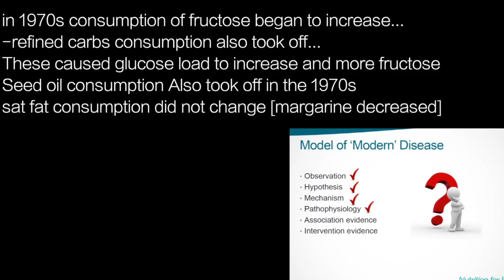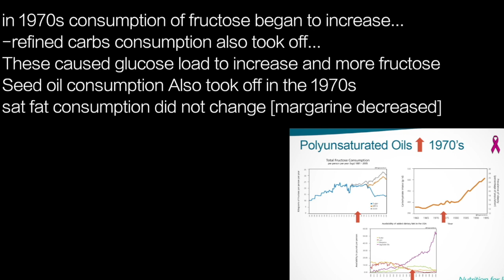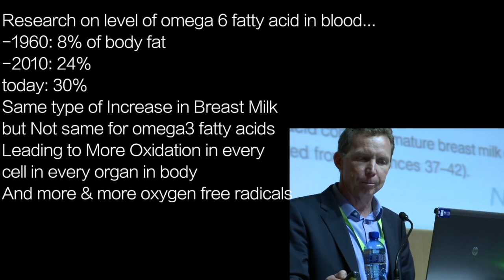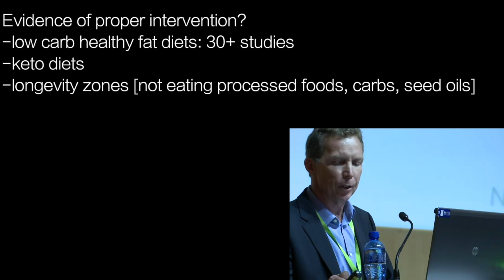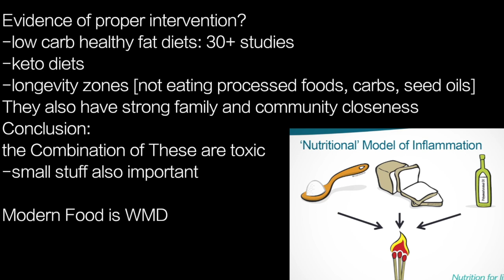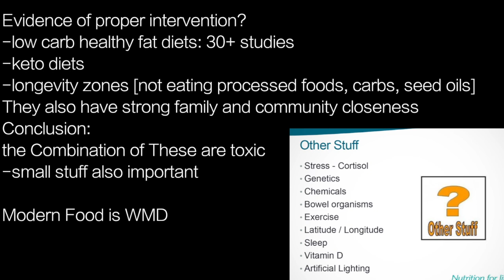GARY FETTKE t5 | COMBINATION IS TOXIC WMD…refined carbs; polyunsaturated fatty acids; sugar together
presents episode 2427 | DR GARY FETTKE

in 1970s consumption of fructose began to increase…
-refined carbs consumption also took off…
These caused glucose load to increase and more fructose
Seed oil consumption Also took off in the 1970s
sat fat consumption did not change [margarine decreased]
All this means: we have more LDL
and more oxidation
This fills LDL with oxidation, as well as,
membranes of cells & mitochondria

Research on level of omega 6 fatty acid in blood…
-1960: 8% of body fat
-2010: 24%
today: 30%
Same type of Increase in Breast Milk
but Not same for omega3 fatty acids
Leading to More Oxidation in every
cell in every organ in body
And more & more oxygen free radicals

Evidence of proper intervention?
-low carb healthy fat diets: 30+ studies
-keto diets
-longevity zones [not eating processed foods, carbs, seed oils]
They also have strong family and community closeness
Conclusion:
the Combination of These are toxic
-small stuff also important

Modern Food is WMD

karen thomson Youtube channel